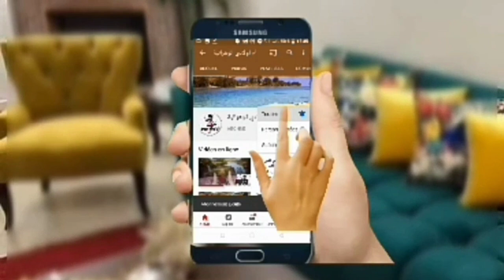كيكة المول العجيب😍 بحجم عائلي وغير بيضة واحدة🥚 وبذوق البرتقال 🍊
كيكة المول العجيب
كيكة البرتقال
علاش مجربتهاش من قبل‼
كيكة ببيضة واحدة